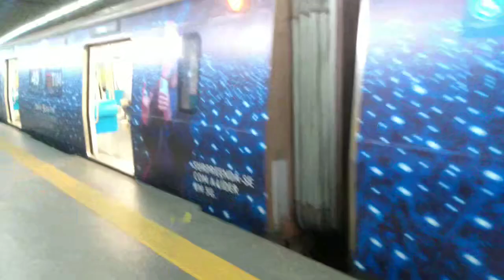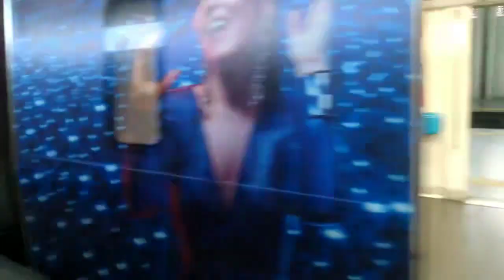Metrô Rio no clima do Rock in Rio 2024 (5)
Gravado em 25 de Setembro de 2024. A estação é Pavuna, no bairro homônimo, que é a terminal da Linha 2 do Metrô Rio.